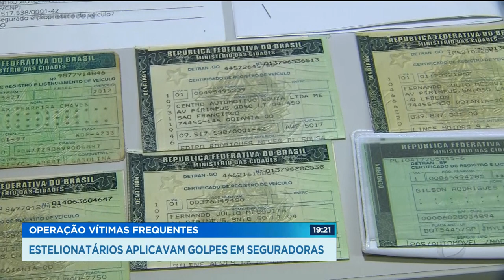OPERAÇÃO VÍTIMAS FREQUENTES: ESTELIONATÁRIOS APLICAVAM GOLPES EM SEGURADORAS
UMA QUADRILHA APLICAVA GOLPE DO SEGURO EM VEÍCULOS DE LUXO AQUI EM GOIÂNIA. O GRUPO FAZIA UMA FALSA DENÚNCIA DE ROUBO PARA RECEBER A INDENIZAÇÃO.